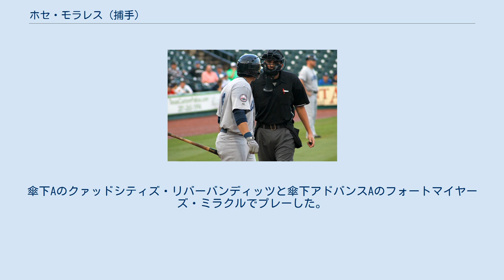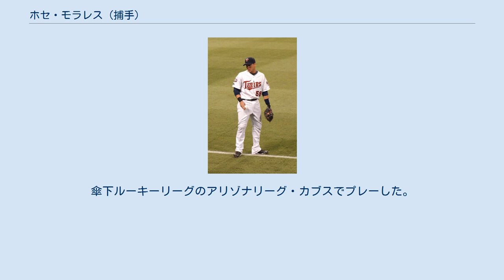ホセ・モラレス (捕手)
ホセ・グイエルモ・モラレス（José Guillermo Morales、1983年2月20日 - ）は、プエルトリコのリオ・ピエドラス出身の右投両打の元プロ野球選手（捕手）。
 2001年のMLBドラフトでミネソタ・ツインズにドラフト3巡目(全体77位)で指名され入団。
この年は、ルーキーリーグのガルフ・コーストリーグ・ツインズでプレーした。
 2002年も、ルーキーリーグのガルフ・コーストリーグ・ツインズでプレーした。
 2003年に、捕手へコンバートされた。
傘下Aのクァッドシティズ・リバーバンディッツと傘下アドバンスAのフォートマイヤーズ・ミラクルでプレーした。
 2007年は、開幕を傘下AAAチェスター・レッドウイングスで迎えた。
この年の、インターナショナルリーグのオールスターゲームにも選出された。
9月6日に、ジョー・マウアーとマイク・レドモンドが揃って負傷したため、メジャーへ昇格した。
8日に、メジャーデビューを果たした。
 2008年は、開幕を傘下AAAチェスター・レッドウイングスで迎えた。
 2009年は、ジョー・マウアーの負傷により開幕ロースターに登録された。
 2010年1月に、右手首の手術をした。
9月22日に、復帰し、キャリアで初めて一塁手として出場した。
 2010年12月16日に、ポール・バルガスとのトレードで、コロラド・ロッキーズへ移籍した。
 2011年6月に、ファールボールが親指にあたり負傷した。
これにより、60日間のDL入りとなった。
最終的に、この年は22試合に出場した。
 2012年は、ピッツバーグ・パイレーツとマイナー契約を結んだ。
傘下AAAインディアナポリス・インディアンズでプレーした。
11月に、FAとなった。
 2013年4月20日に、シカゴ・カブスとマイナー契約を結んだ。
傘下ルーキーリーグのアリゾナリーグ・カブスでプレーした。
6月27日に、解雇された。
 カムデン・リバーシャークス時代 (2014年7月) 2014年から、アトランティックリーグのカムデン・リバーシャークスでプレーした。
 2015年3月12日に、アトランティックリーグのロングアイランド・ダックスと契約を結んだ事が発表された。